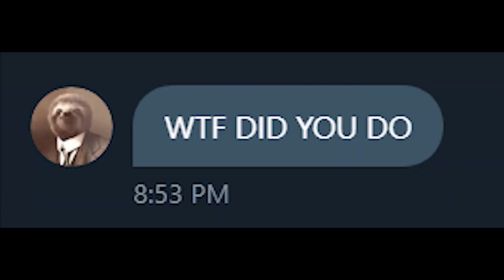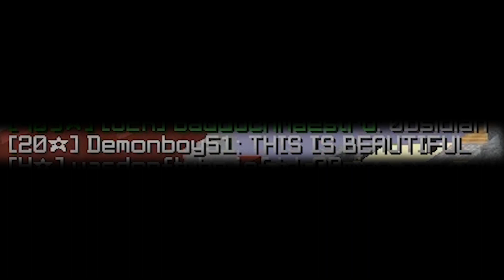Hypixel's JERRY Rank (Hypixel April Fools)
Hypixel's Jerry Rank (SECRET HYPIXEL RANK)

👍 LEAVE A "LIKE" for a cookie!

Every year, Hypixel does an April Fools prank. This year, they went all out and made everyone Jerry and even changed everyone's rank to Jerry Rank. I witnessed it all and here's the video! Hope you enjoy :)

-DeathCookieOP and ProShadowSlayer